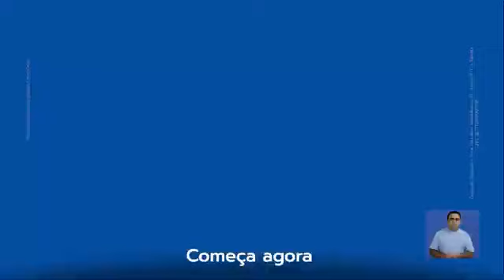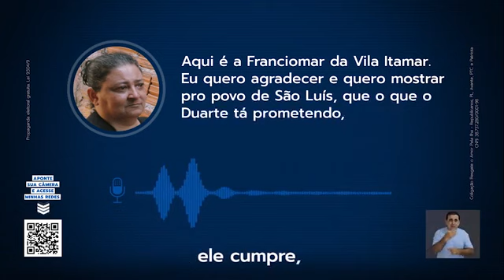São Luís - Duarte Júnior (Republicanos) - HGPE 12/10 - 2020